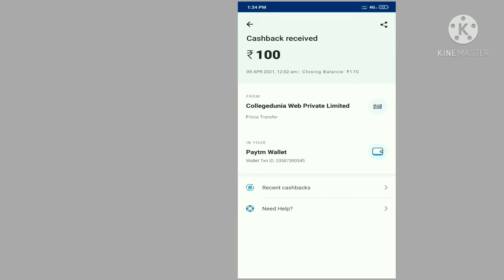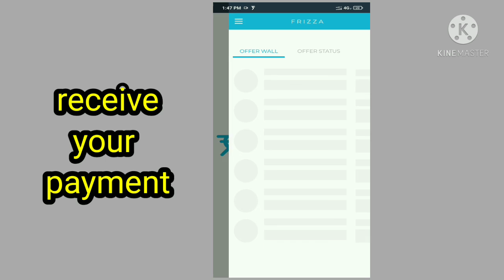how to earn money watch video and ads||youtube se paisa kaise kamaye||online earning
This video is earn money online by mobile
work form home
Earn 200 rupees per day easily